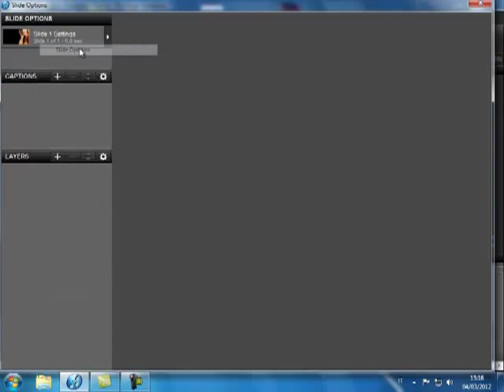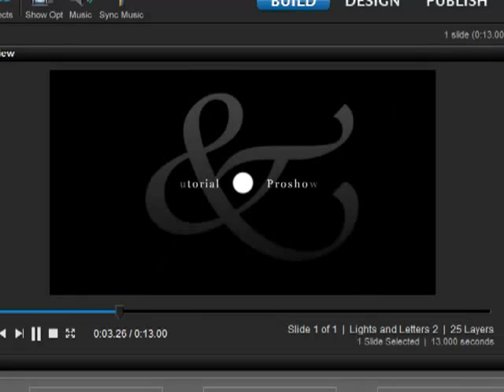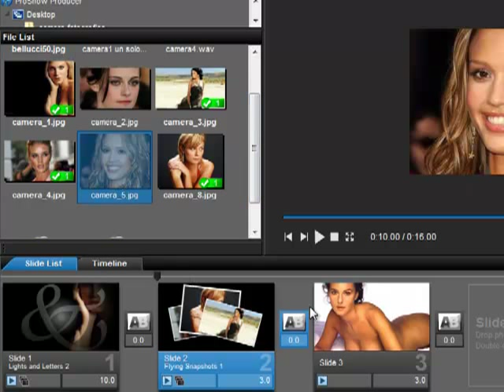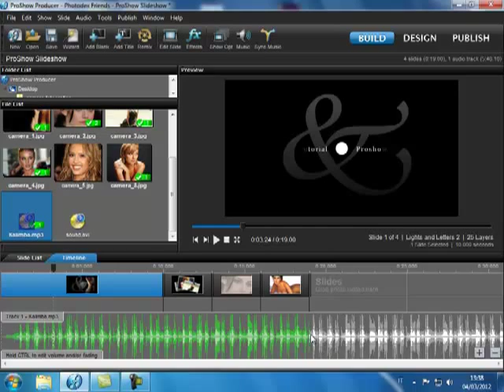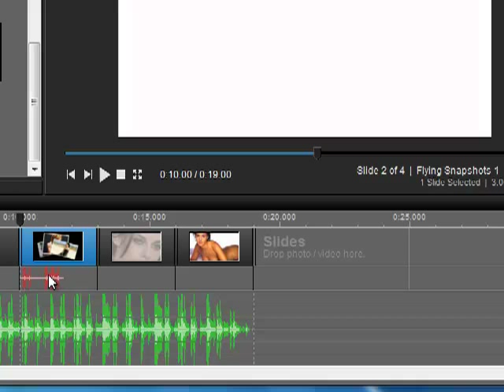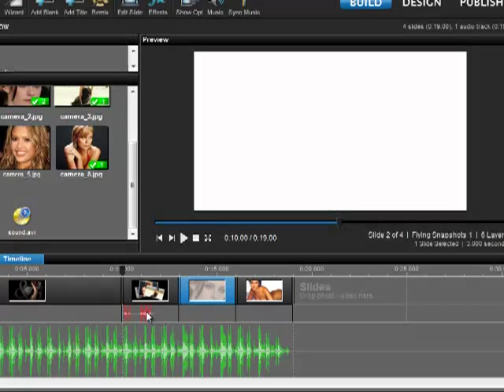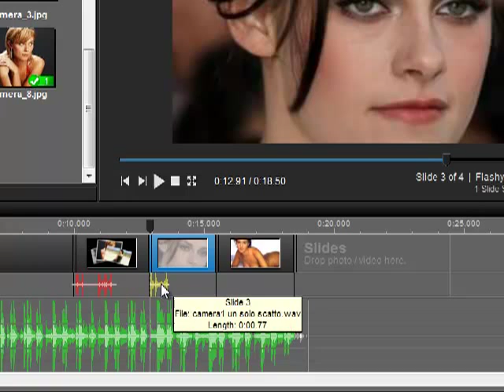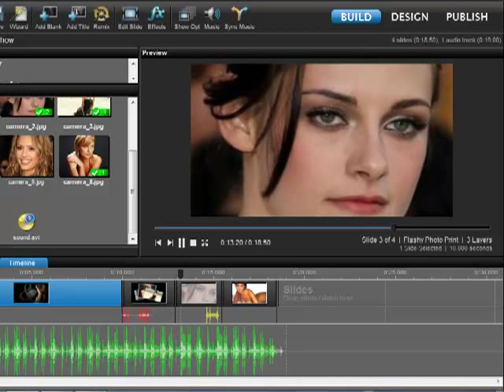Proshow 5 Tutorial "Editing Music and Sounds" Download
Proshow 5 Tutorial   "Editing Music and Sounds"
Purtroppo questa registrazione non è perfetta, se hai problemi ad eseguire l'esercizio, chiedi ulteriori informazioni.
Ci sono diversi modi per aggiungere, eliminare o modificare le tracce audio, guardatevi il video, vi mostro come inserire una traccia audio Master, personalizzarla, e amalgamarla con Suoni, che in questo caso è il Rumore della Macchina Fotografica.
Nel mio sito, scarica la cartella compressa con 7 zip (password)
Se sei un visitatore occasionale, ti consiglio di eseguire prima i Tutorial "Primi Passi" per poi passare a questi "Intermedi"